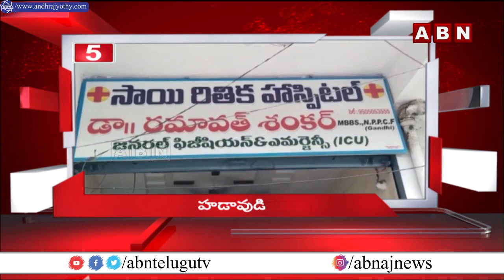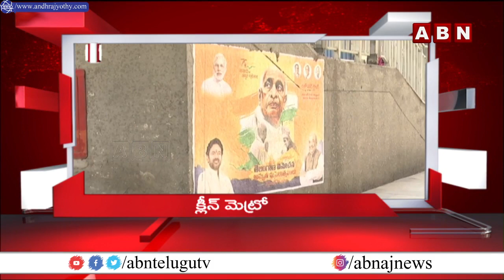4 Minutes 20 Headlines || 24-09-2022 | AP & TS News Highlights || ABN Telugu